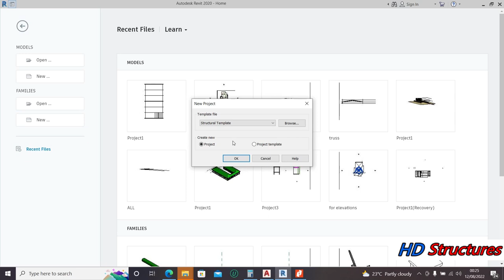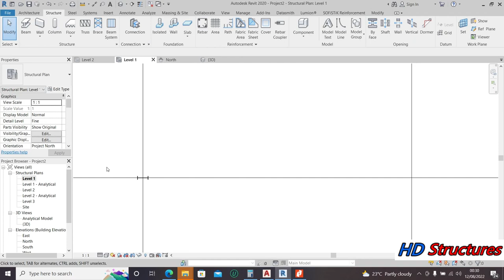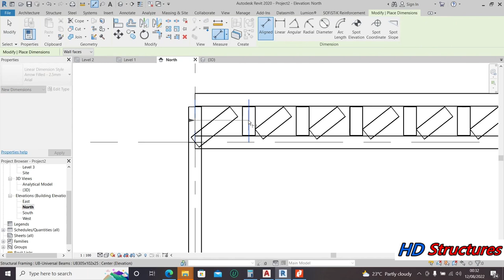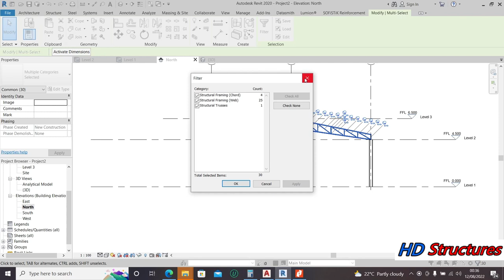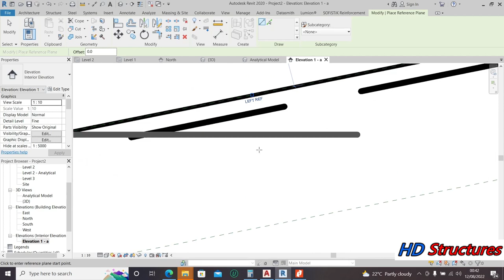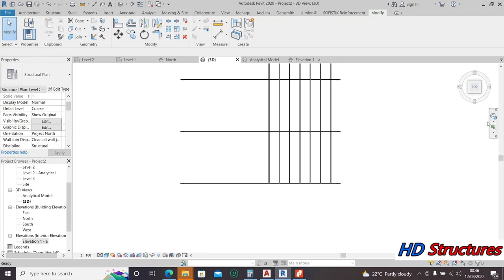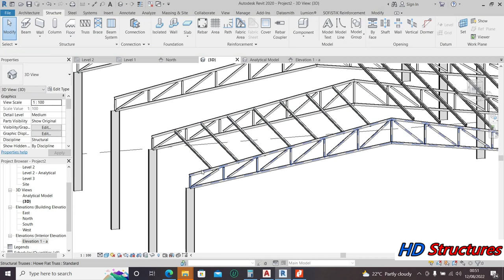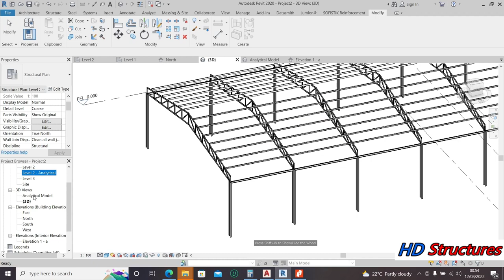How to model a truss in revit and design in Autodesk Robot structural analysis (PART1)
This video will teach you How to model a truss in Revit and design in Autodesk Robot structural analysis (PART1)